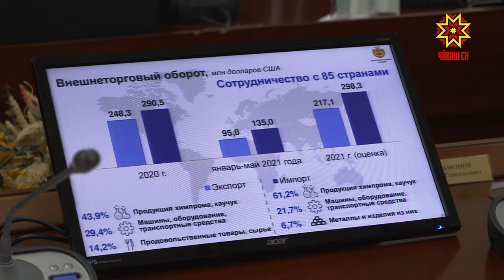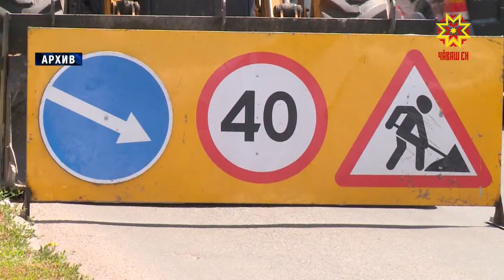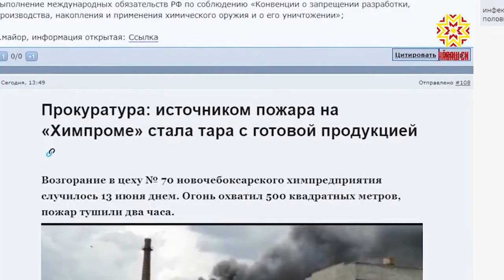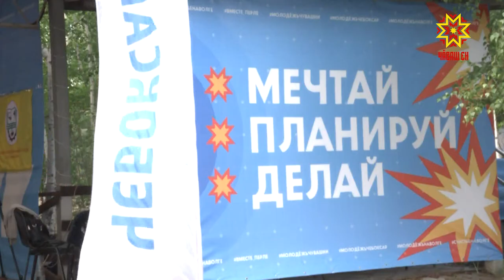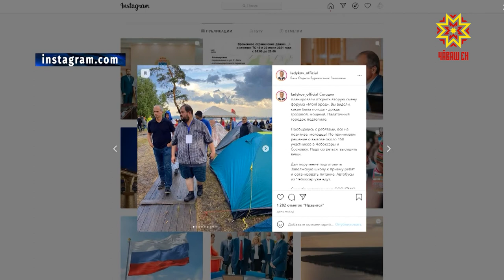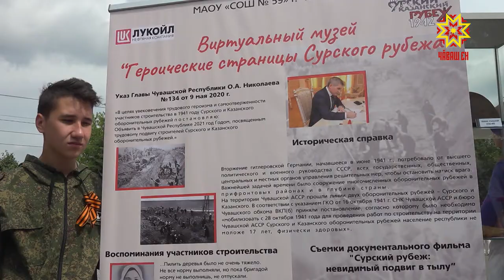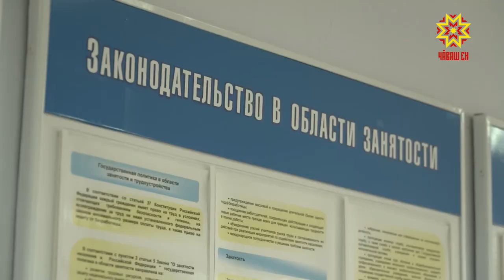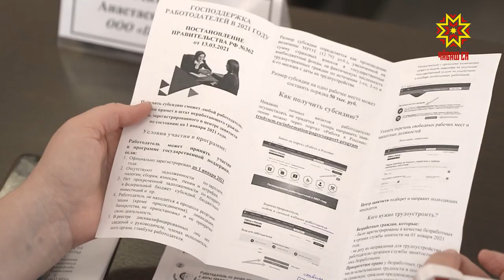Республика 15.06.2021 на чувашском языке. Вечерний выпуск